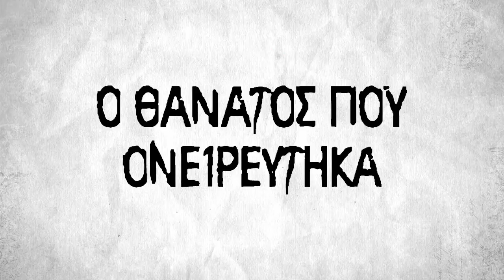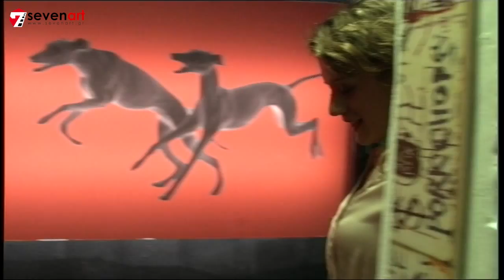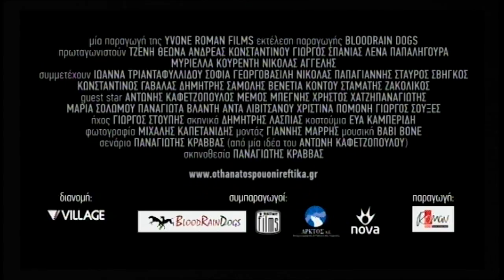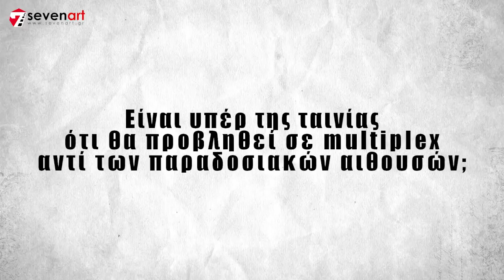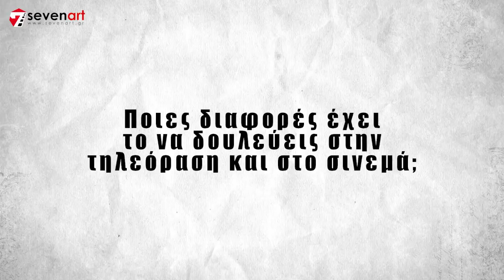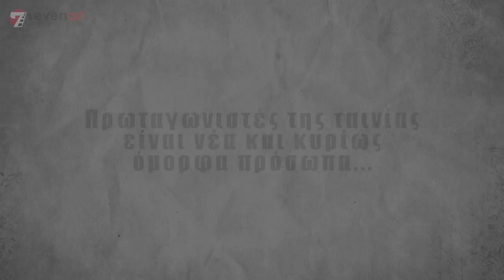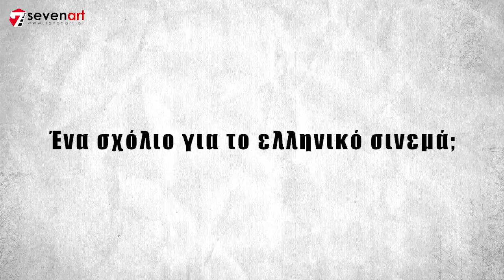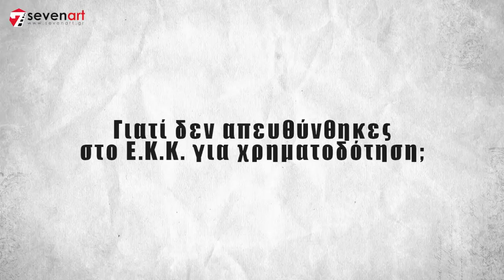Ο Θάνατος που Ονειρεύτηκα - Συνέντευξη του σκηνοθέτη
Συνέντευξη του σκηνοθέτη Παναγιώτη Κράββα
για την νέα του ταινία, Ο Θάνατος που Ονειρεύτηκα
στους Νέστορα Πουλάκο και Γιάννη Δηράκη

2010, Sevenart.gr